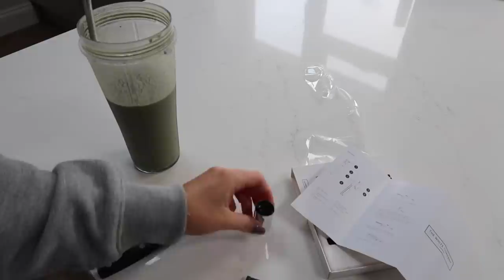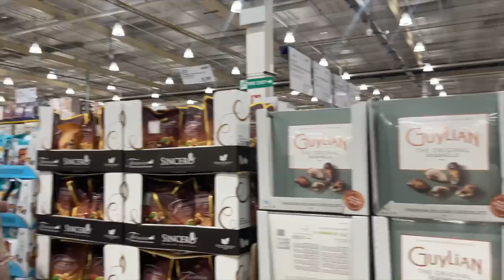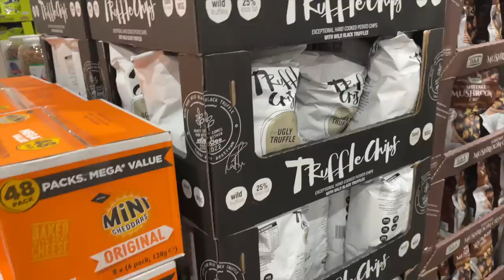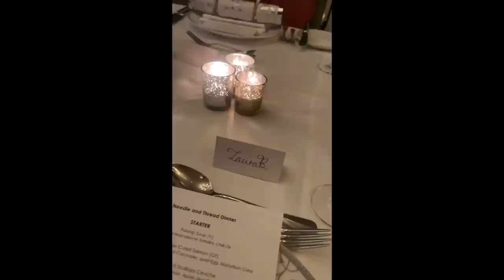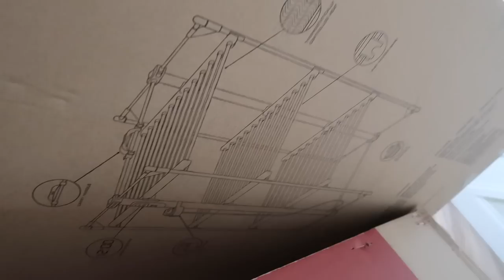VLOGMAS WEEKLY VLOG: ORGANISE MY WARDROBE, A LUXURY STAY OVER AND SHOPPING AT COSTCO! - LAURA BYRNES